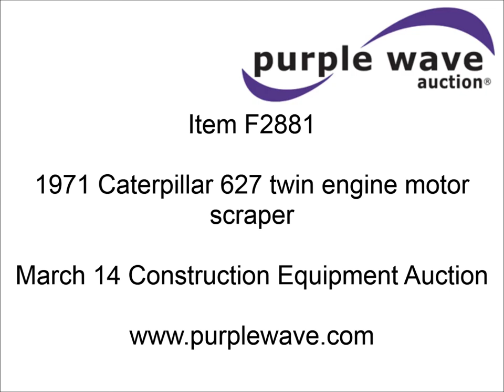1971 Caterpillar 627 twin engine motor scraper for sale | sold at auction March 14, 2013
1971 Caterpillar 627 twin engine motor scraper
Caterpillar 3306 six cylinder diesel engine
Front and rear engines
Canopy with windshield
Front cushion pusher block
Rear stinger with bail hook
20 cu. yd. capacity
66,000 lbs. base operating weight
Serial 69M497

It was located in Lansing, KS, and we sold it to the highest bidder for $7,260.